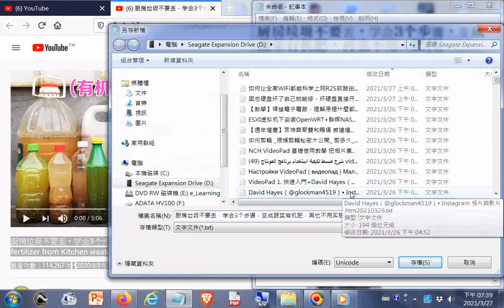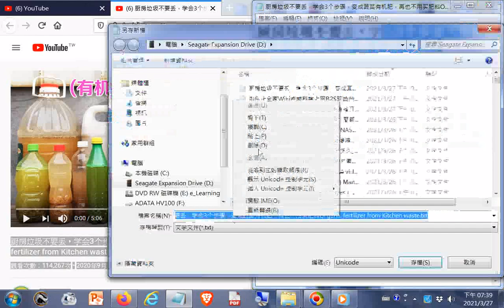厨房垃圾不要丢，学会3个步骤，变成蔬菜有机肥，再也不用买肥料Organic fertilizer from Kitchen waste20210327+網址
閩南語讀經影片合輯